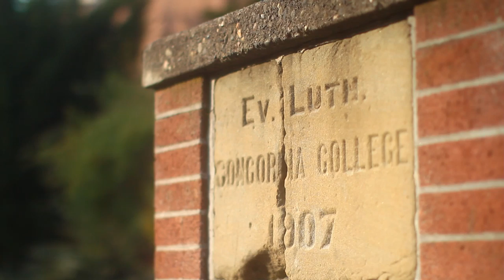Concordia University Portland - Mission and Values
Produced for Concordia University